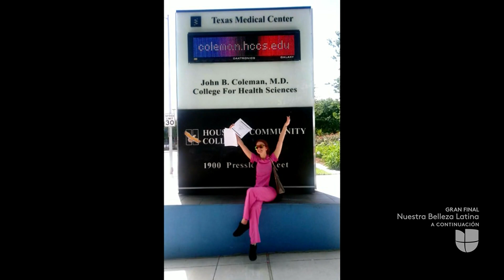Cuatro finalistas y una sola corona en Nuestra Belleza Latina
Las rivales cuentan cómo se prepararon para no quedarse en el camino durante la gran noche.

La revista dominical que presenta a profundidad las historias y temas más importantes para la comunidad hispana en Estados Unidos. Conducido por: Teresa Rodríguez, Ilia Calderón y Patricia Janiot.